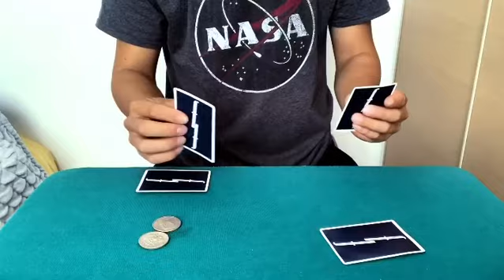MAGIA CON CARTE E MONETE